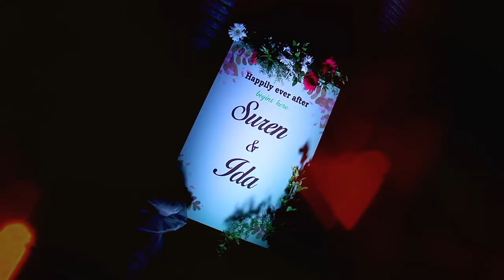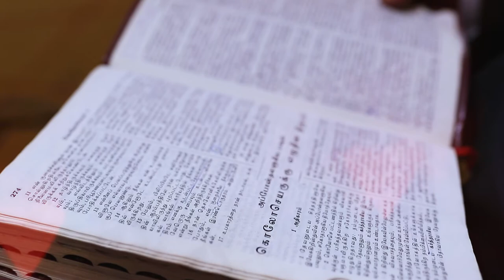Ida + Suren I Wedding Highlights I John Thomas Fotograf